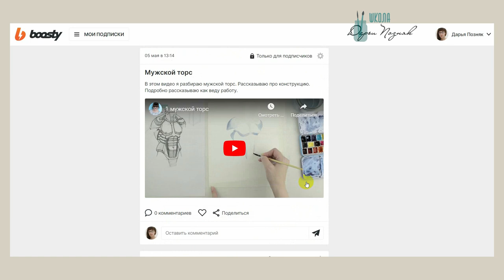Как нарисовать тело человека. Мой аккаунт. Boosty.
Это видео о том, как нарисовать тело человека. А точнее
как рисовать мужской торс.  За 4 минуты этого видео я расскажу про свой аккаунт Boosty и нарисую тело человека. Подробную версию этого видео смотрите на Boosty

Сейчас на время карантина, цена в три раза меньше.

А я желаю вам получать удовольствие от рисования, и от новых знаний!